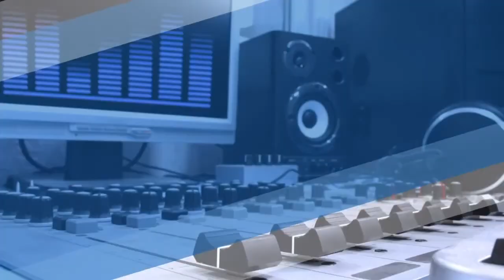Entrevista con Diputada Lourdes Martínez Pizano